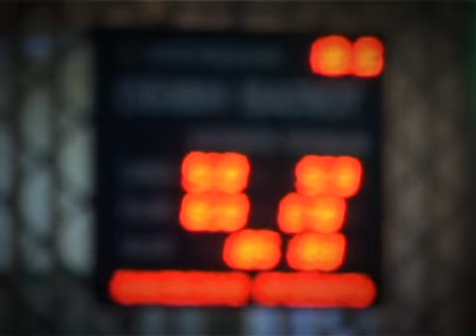Дневники Февраля_February Diaries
Cтихи, проза и неповторимые
пейзажи зимней Ялты
Автор: Ксения Иголкина
Оператор: Александр Кравец
Монтаж: Andrew  Twin
Текст читают: Ксения Иголкина